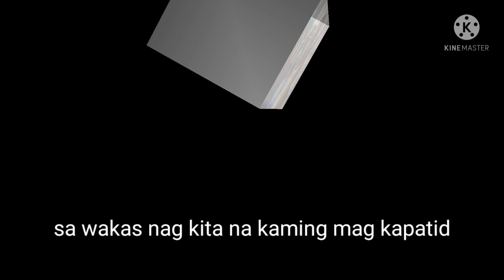Meet My sister in Dubai